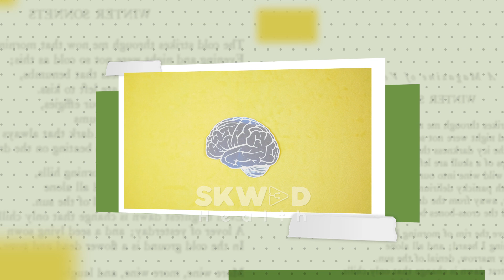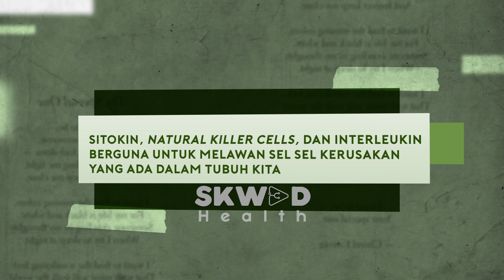Kamu Jarang Tidur ? Hati-hati ! Ini Yang Terjadi Pada Kamu Jika Tidak Tidur !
Inilah yang terjadi pada tubuh kita saat tidak tidur. Setiap manusia pasti membutuhkan tidur. Ketika kita tidur, tubuh dan otak kita akan mendapatkan cukup waktu untuk me-restart pikiran, kekhawatiran, ketegangan yang dialami seharian saat kita dalam keadaan bangun. Selain itu, tidur membuat memori jangka pendek bertahan lebih lama. Jika kebutuhan tidur tidak dipenuhi, berbagai risiko penyakit dapat mengancam loh. Kira-kira apa yaa yang terjadi pada tubuh kita saat kita tidak tidur? Untuk tau penjelasannya, kamu bisa simak penjelasan dari Dokter Bobby!